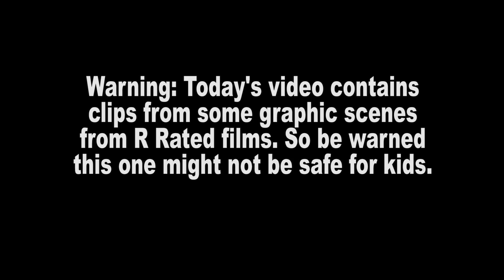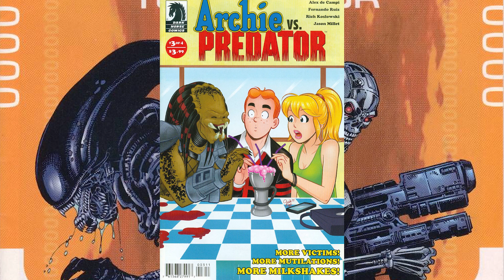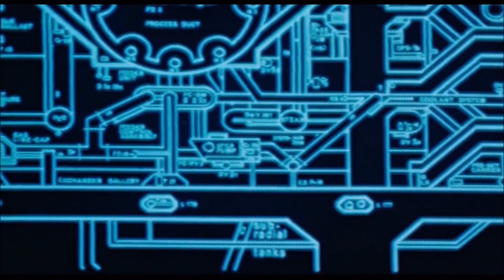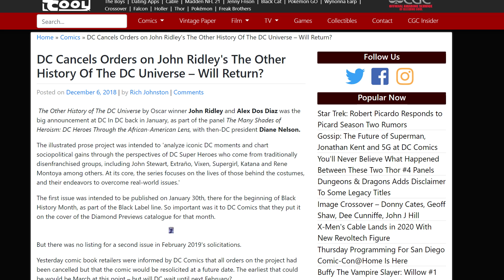Alien V Predator Coming To Marvel - Great News... But... - Comic Class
The Alien and Predator franchises are coming to Disney, uh, I mean, Marvel and that means we could soon get some really interesting titles, but it also brings up some topics I've been wanting to discuss for a while.